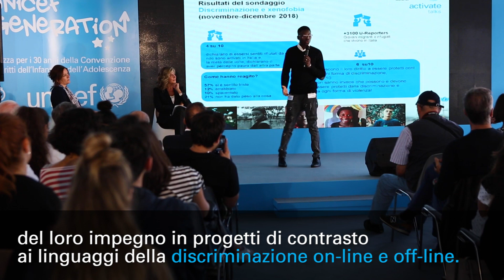Andare oltre l'Hate Speech e i linguaggi della discriminazione? Si può e si deve.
Activate Talk 3- Oltre l'Hate Speech. Antidoti ai linguaggi della discriminazione. Come contrastare i linguaggi della discriminazione online e offline, in particolare quella rivolta ai migranti? Abbiamo parlato con giovani italiani, migranti e rifugiati, ecco la loro voce.